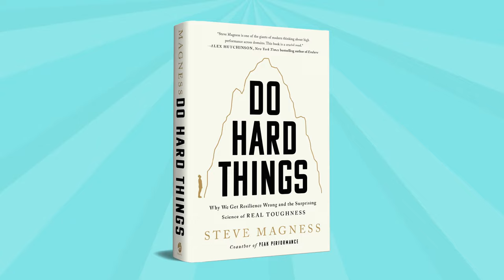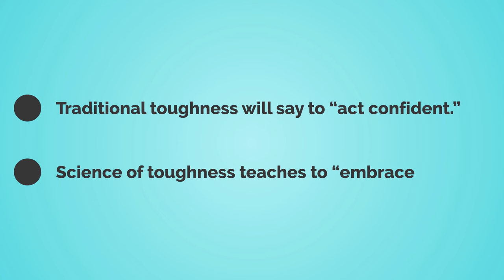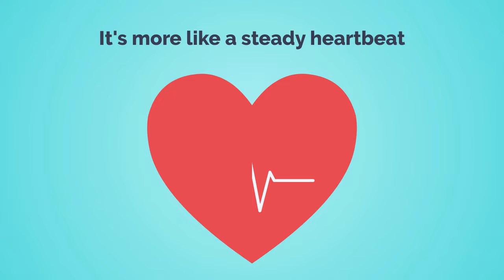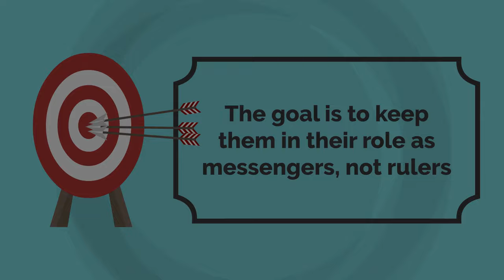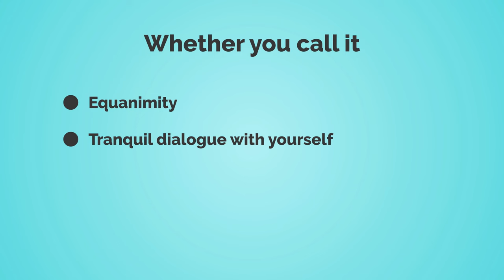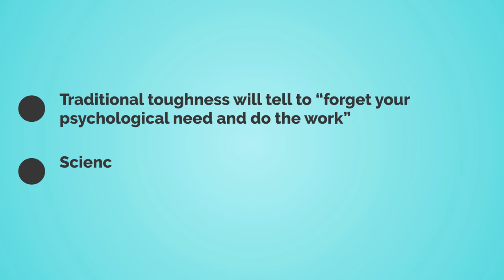Do Hard Things by Steve Magness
Get a quick summary of the book "Do Hard Things" by Steve Magness. This book tackles the idea of pushing past your limits and achieving greatness. Whether you're an athlete, a business professional, or just looking for motivation, this book is a must-read for anyone wanting to do hard things and succeed.